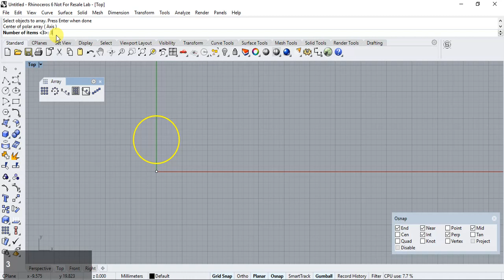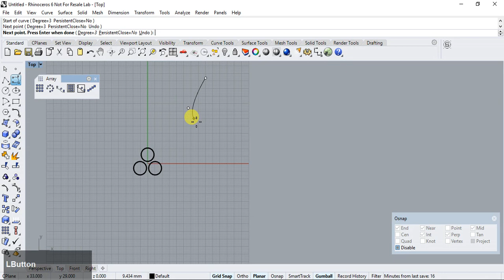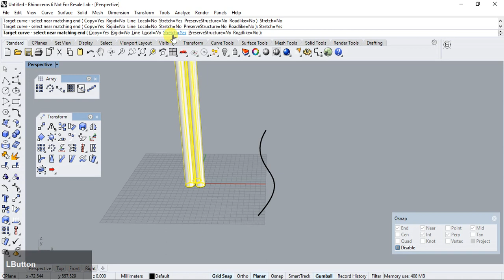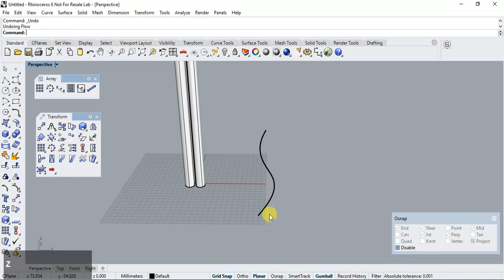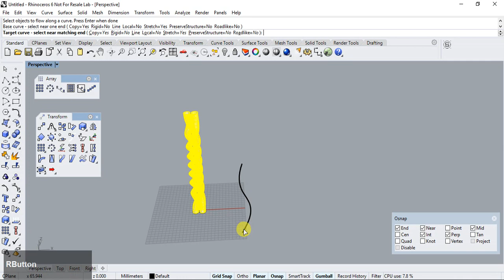Rhino 3D Tutorial - Twisted wire / rope